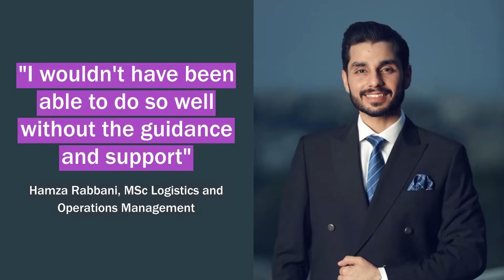Student Futures at Cardiff University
Learn more about how our Student Futures team can help support international students with employability and future job aspirations.